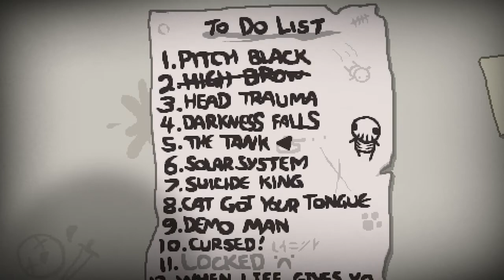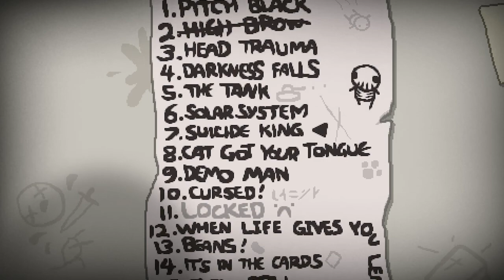Binding of isaac Rebirth Ep 9 - Solar system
The Binding of Isaac Rebirth is a remake of the original with added items, bosses, monsters, mechanics and fun!